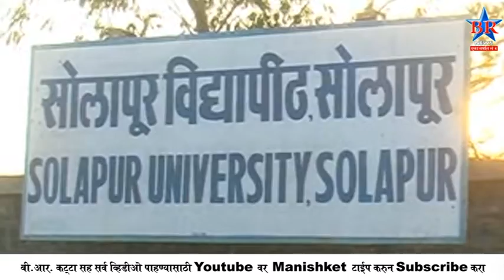SOLAPUR YUVA MOHAUTASAV NEWS 05 10 2018